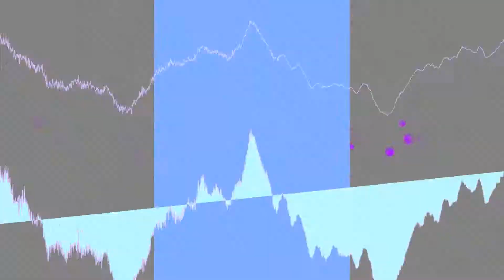Disciplines: International Business Development - Nina Condron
I talk about International Business Development from the point of view of an Independent Digital Distributor with my guest Nina Condron, Director at Horus Music. There are tips and tricks mixed up with philosophical strategic thoughts around emerging markets amongst many other things.
for the episode, or search 'ABC Music Talk' in your favourite podcast app.